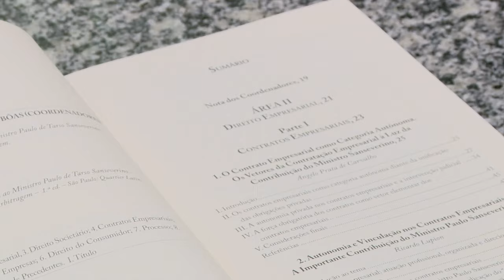Obra sobre direito privado em homenagem ao ministro Sanseverino é lançada no STJ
Nesta terça-feira (5), o Espaço Cultural do Superior Tribunal de Justiça (STJ) foi palco do lançamento da obra Direito Privado: Estudos em Homenagem ao Ministro Paulo de Tarso Sanseverino – Volumes I e II.
Coordenado pelo ministro do STJ Ricardo Villas Bôas Cueva e pela advogada e professora de direito da Universidade de Brasília (UnB) Ana Frazão, o trabalho reconhece a contribuição do ministro Paulo de Tarso Sanseverino (falecido em 2023) para o direito privado brasileiro e traz a visão de renomados juristas acerca de temas atuais. O presidente do STJ, ministro Herman Benjamin, estava na mesa e discursou durante o evento.​​​​​​​​​